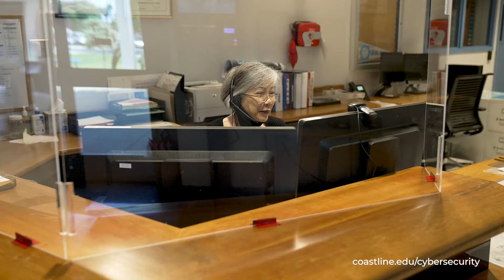CCAP student Erick Tinoco shares his experience at Coastline College. Student testimonial.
CA Cybersecurity Apprenticeship Program - At Coastline College we strive to connect students with industry professionals in cybersecurity roles for mentorship and employment. Our program includes certificates and Associate of Science degrees in Cybersecurity and Computer Networking.